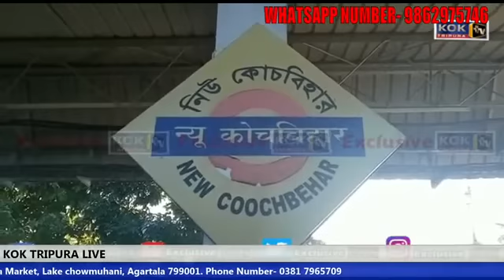JORANI KOK_KOKTRIPURA_EXCLUSIVE_03_12_2022